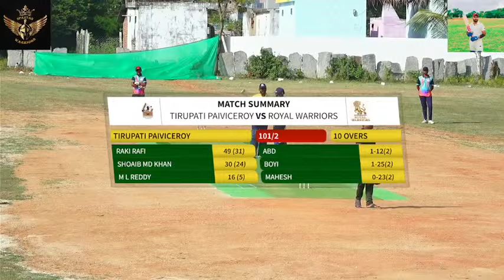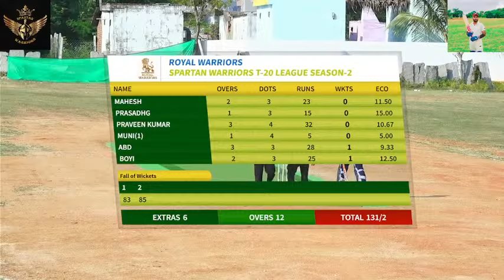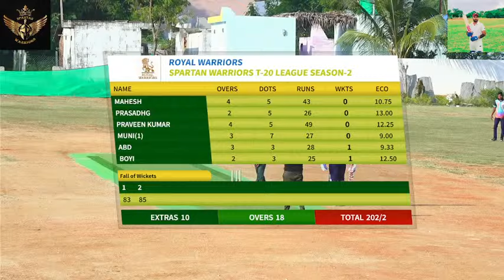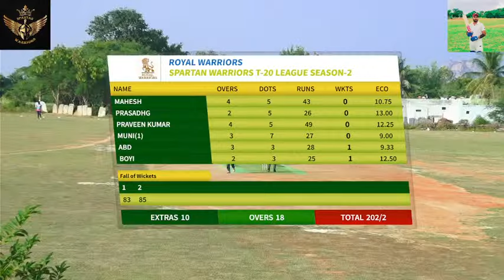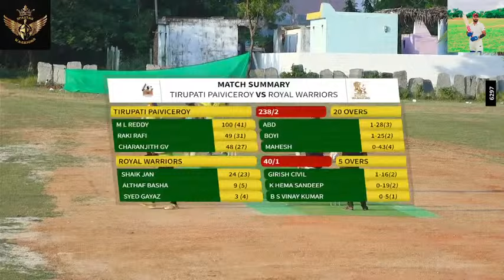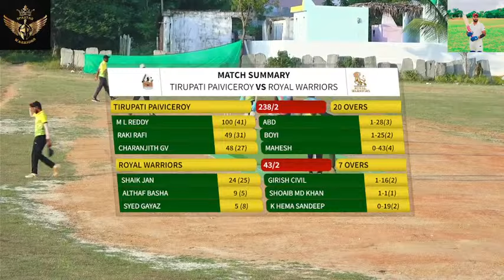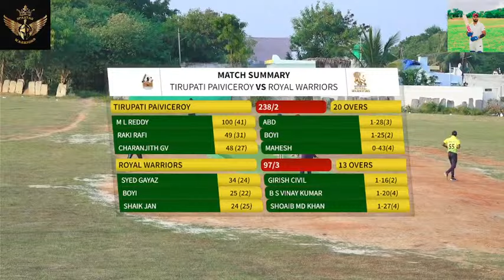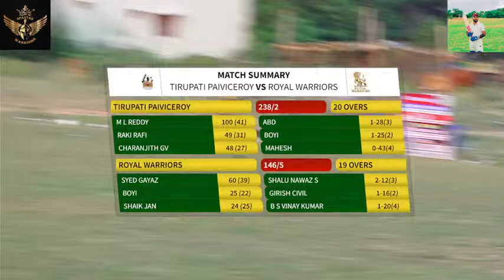Match-8(SWPL-T20)--Pai Viceroy Vs Royal Warriors